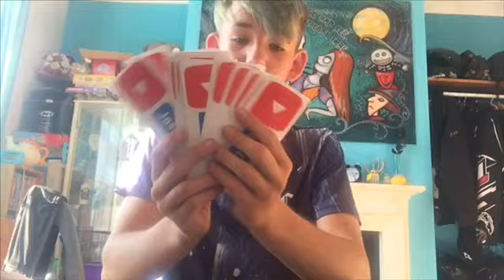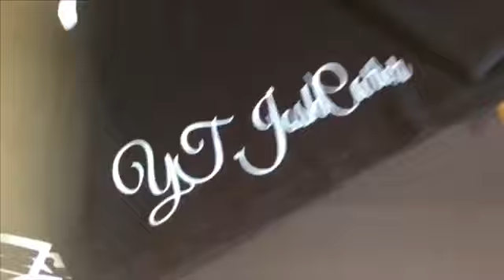*Unboxing video* + Giveaway (S2.Ep25)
Unboxing my new clothing line + stickers (murch), Giveaway at 315 subscribers and more.